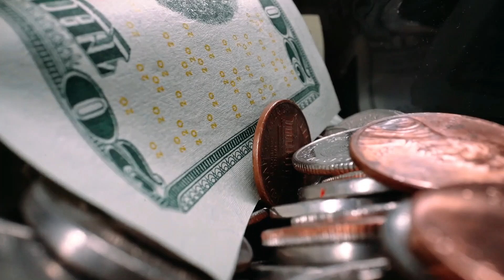¿QUIEN ES HAMAS? ISRAEL - PALESTINA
Muchos se preguntan quien es el grupo Hamas del con-flicto entre Israel y Palestina.